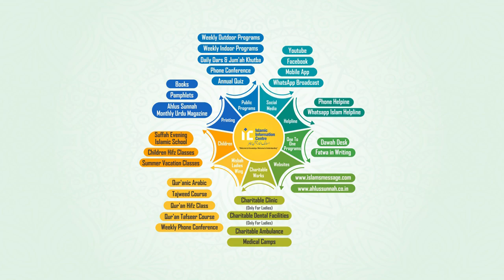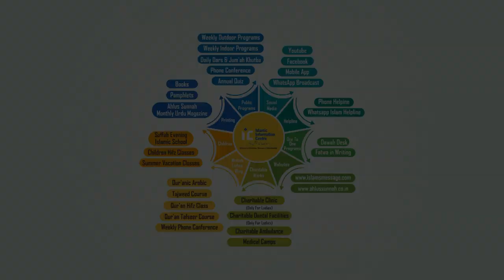Zabardasti Ki Shaadi | Forced Marriage By Shaikh Abul Bayan Salafi